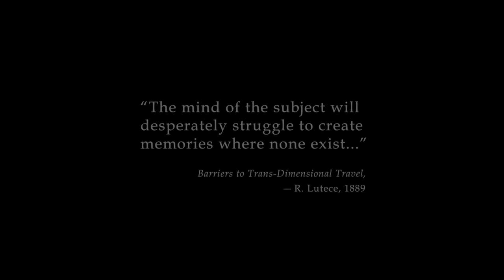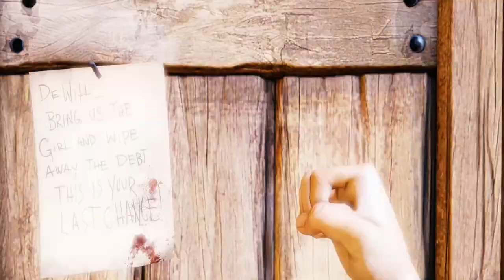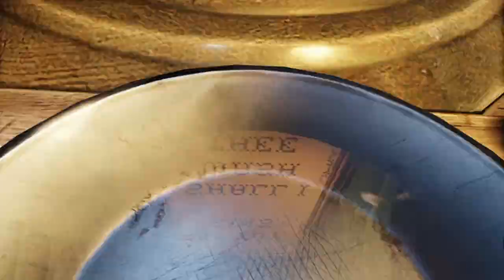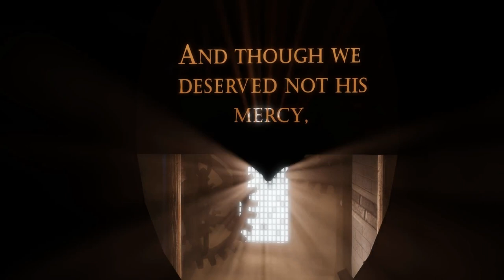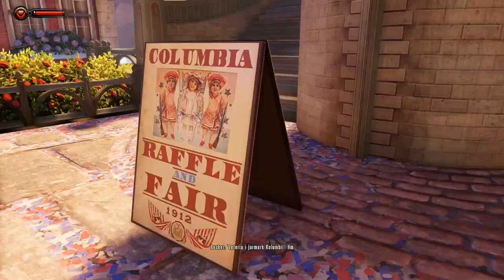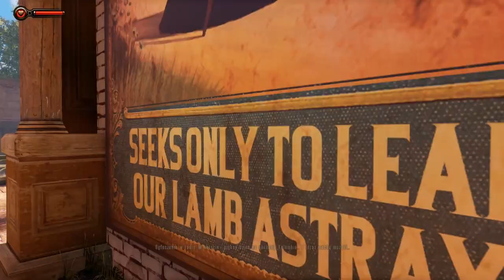BioShock: Infinite - Podniebne podróże [Let's Play #1]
Tym razem w górę!

"BioShock: Infinite to kolejna odsłona serii strzelanek, której twórcy stawiają na nieszablonową fabułę i rozbudowaną rozgrywkę. Przez pewien czas produkcja była znana jako Project Icarus. Całość nie jest kontynuacją gier rozgrywających się w podwodnym mieście Rapture (BioShock, BioShock 2), ale poboczną odsłoną marki. Za opracowanie tytułu odpowiada studio Irrational Games, znane z gier BioShock, czy System Shock 2.
Akcja rozgrywa się na początku XX wieku. W grze wcielamy się w Bookera DeWitta, detektywa pracującego dla agencji Pinkertona. Niestety bohater zostaje wydalony z biura po pewnej wpadce i rozpoczyna pracę na własną rękę, przyjmując dobrze płatne, ale niezwykle niebezpieczne i ryzykowne zlecenia. Jedno z nich zabiera DeWitta na pokład Columbii, niezwykłego podniebnego miasta. Metropolia pierwotnie miała być pokojowym projektem, ale okazała się fruwającą fortecą. Kontrolę nad miastem przejęła nieznana grupa, która bezkarnie porywa i więzi ludzi oraz zagraża całemu światu. Naszym zadaniem jest wydostanie z tego miejsca kobiety o imieniu Elizabeth. Nie będzie to łatwe, gdyż Columbię rozdziera konflikt pomiędzy dwiema siłami. Każda z nich ma własne plany wobec tej kobiety. Rządzący metropolią więzili ją przez długich piętnaście lat i nie cofną się przed niczym, by tę niewolę przedłużyć. Natomiast konkurencyjna radykalna wojskowa frakcja, znana jako Vox Populi, chce wykorzystać Elizabeth do przejęcia władzy w Columbii.
Twórcy gry oddali do dyspozycji graczy mnóstwo zróżnicowanych broni (strzelby, karabiny snajperskie) oraz specjalnych mocy. Podobnie jak w poprzednich odsłonach serii możemy więc atakować wrogów piorunami, czy korzystać z telekinezy pozwalającej na podnoszenie i rzucanie przedmiotami. Główny bohater otrzymał kilka nowych zdolności, w tym przyzwanie kruków, które obezwładniają przeciwników na kilka sekund. Z równie niezwykłych zdolności korzysta także wspomniana Elizabeth - dziewczyna dysponuje potężnymi umiejętnościami telekinetycznymi i potrafi manipulować rozdarciami ("tears") w osnowie rzeczywistości. Pozwala to jej przywoływać z innego wymiaru przedmioty (uzbrojenie, pojazdy), które pomagają Bookerowi podczas starć.
Zmiana miejsca akcji wiąże się z występowaniem otwartych lokacji, w których można wykorzystać specyficzne rodzaje broni (np. karabiny snajperskie). Podniebna Columbia jest zamieszkała przede wszystkim przez ludzi, chociaż na naszej drodze spotykamy też lokalne odpowiedniki Dużych Tatuśków (charakterystyczni przeciwnicy z poprzednich BioShocków) oraz potężnego, mechanicznego stwora znanego jako Songbird, który pełnił funkcję strażnika i obrońcy Elizabeth w czasie gdy ta była w niewoli. Wrogowie zostali wyposażeni w zaawansowaną sztuczną inteligencję i potrafią robić użytek ze wszystkich elementów otoczenia wykorzystywanych przez gracza. Na przykład z łączącej poszczególne podniebne wyspy pajęczyny lin, którą wybudowano jako element kolejkowego systemu transportowego. Teraz jest on nieczynny, ale dzięki doczepionemu do nadgarstka hakowi możemy ślizgać się po tych linkach i swobodnie podróżować między wyspami. Szkopuł w tym, że to samo potrafią wrogowie. Nieraz będziemy musieli bronić się przed nadciągającym po sąsiadującej lince nieprzyjacielem, a trzeba pamiętać, że przy takiej prędkości i wysokości upadek może mieć skutek jedynie śmiertelny. Ponadto przeciwnicy wykorzystują tę metodę transportu również po to, by zajść nas od tyłu."